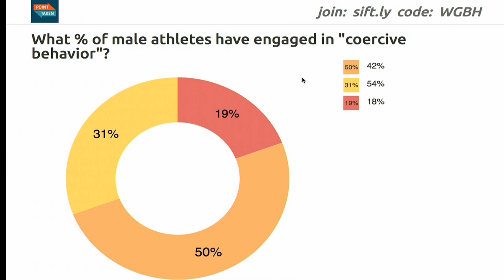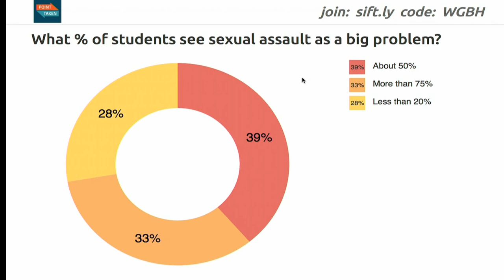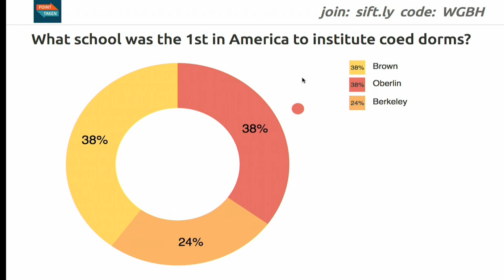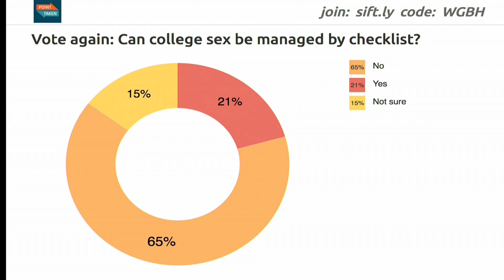Point Taken: Sex and the College Campus—Can Sex Be Managed by Checklist?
Point Taken is the new late-night civil dialogue show from PBS. In this special Ideas Festival version of the program, host Carlos Watson asks whether campus sex can be managed by a checklist. On the YES side, California State Northridge President, Dianne Harrison and Kenyon President Sean Decatur suggest such a careful approach is the best way forward, while arguing NO, Harvard Law School’s Nancy Gertner and recent Middlebury alum and frequent writer on the topic, Leah Fessler, suggest a checklist is unworkable. What do you think? Audience participates through social media.

Sean Decatur
Leah Fessler
Nancy Gertner
Dianne Harrison
Carlos Watson, Moderator